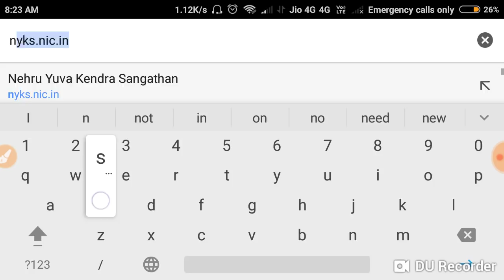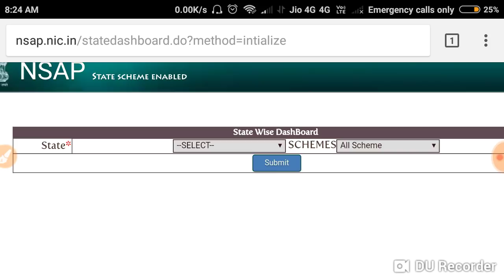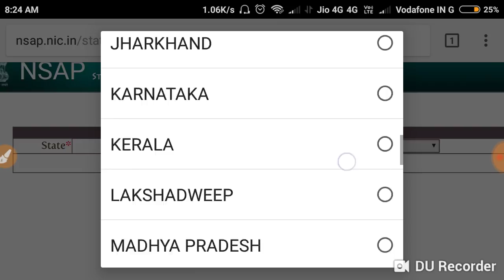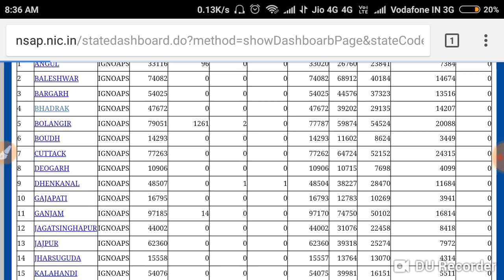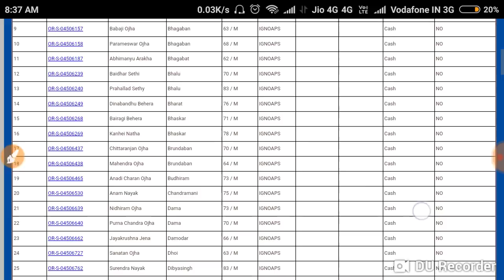2019 ର ନୂଆ ପେନସନ ଲିଷ୍ଟ ଆସିଯାଇଛି | New Pension Yojana List 2019 | Check In Mobile Online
2019 ର ନୂଆ ପେନସନ ଲିଷ୍ଟ ଆସିଯାଇଛି | New Pension Yojana List 2019 | Check In Mobile Online